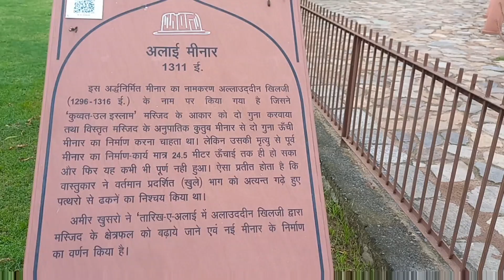अलाई मीनार एक विशाल संरचना है जिसका निर्माण अलादीन खिलजी ने 1311 ई. में शुरू करवाया था।